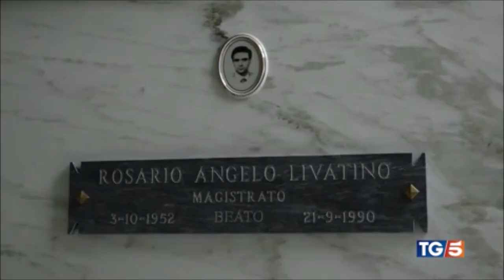Canicattì (AG). Negoziante vittima di racket riapre dopo tre anni di chiusura